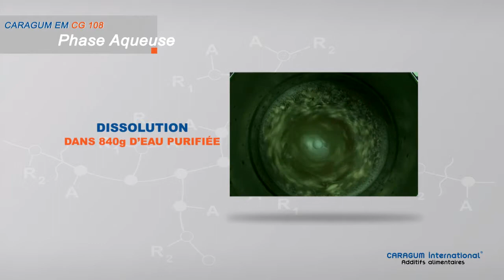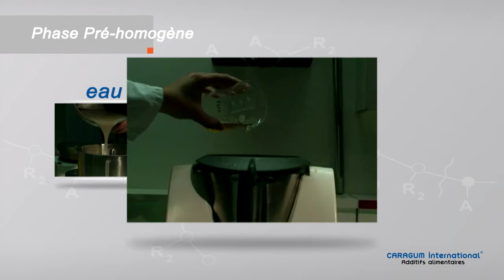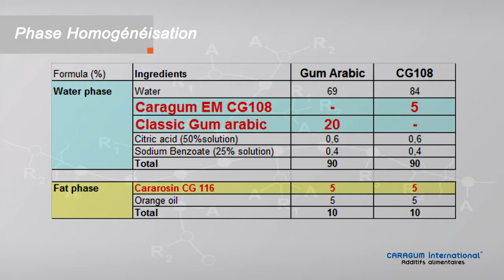CARAGUM ® EM CG 108 (French Version)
Préparation d'émulsion aromatique. Recette pour 1 kg d'émulsion avec huile essentielle d'orange.
CARAGUM International ®.